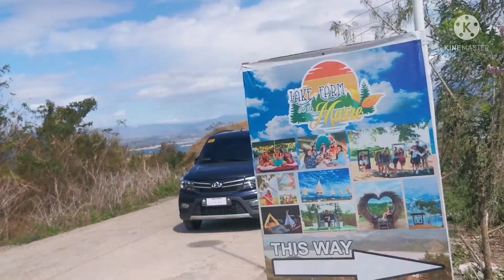May nakakainis na part jan alam nyo na un at Lake Farm Dela Marre Pantabangan, Nueva Ecija